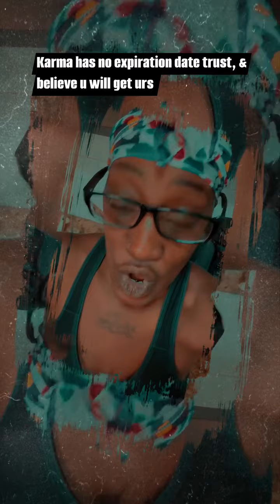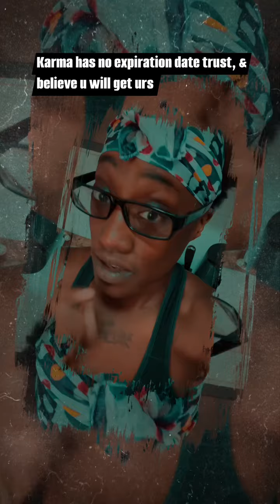Karma has no expiration date, trust, and believe you will get yours